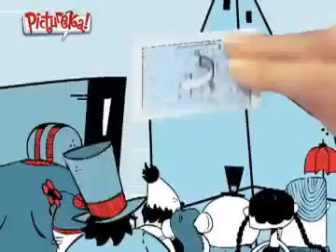Pictureka! Ad - Runaway Penguin (2008 Latvia)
Another Loud Voiceover.